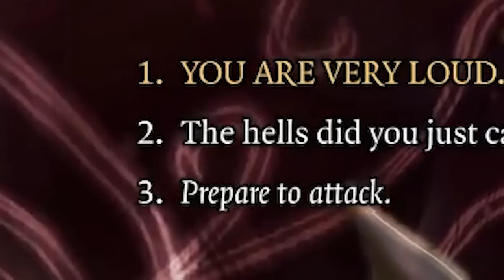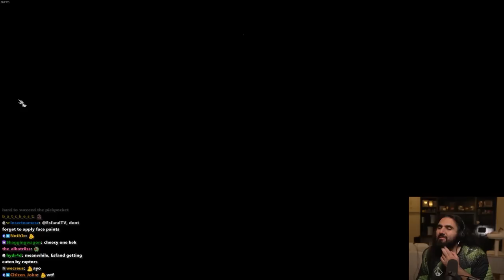I OUTPLAYED A DJINNI In Baldur's Gate 3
In this Baldur's Gate 3 gameplay video we step foot into the circus on our way to Baldur's Gate Act 3 where we enounter an npc that was obviously scamming us, so I came up with a way to catch him red-handed.

keychain.club/Esfand